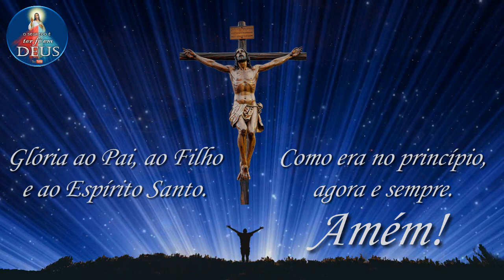Momento Mariano 🌹 #259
Sagrado Coração de Maria, Rogai por nós! 🌺